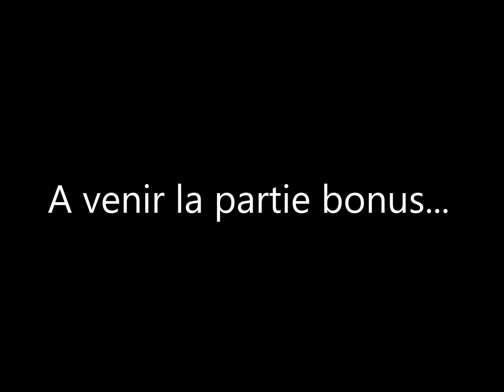Saint Seiya : Intégrale des personnages (partie 3)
Voici la troisième partie des personnages de Saint Seiya. On retrouve entre autre ici les Chevaliers d'Asgard ou les Chevaliers de Poséidon. A venir un ultime intégrale bonus...